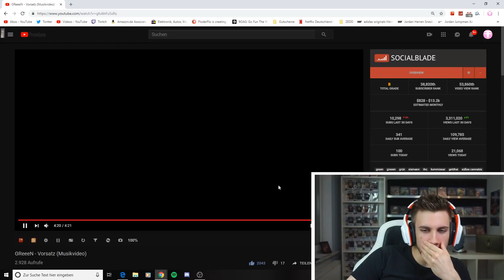Huch😉 GReeeN - Vorsatz (Musikvideo) - Reaction/Bewertung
Flo M.
Postfach 11 61
25442 Quickborn

Flo M.
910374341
Packstation 117
25451 Quickborn